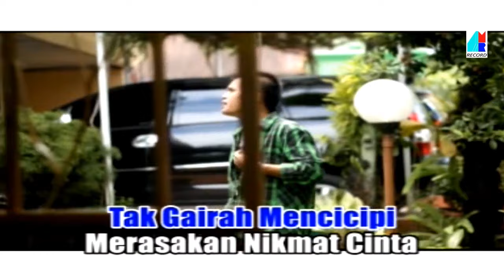Real Andrean - Bersemilah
Artis : Real Andrean

Selamat Menikmati, Semoga Terhibur dengan lagu - lagu produksi kami. Support selalu channel kami agar kami tetap bersemangat mempersembahkan karya terbaik dari kami

Terimakasih 🙏